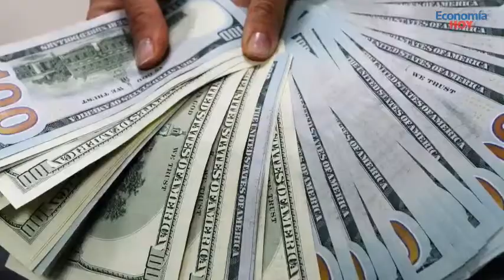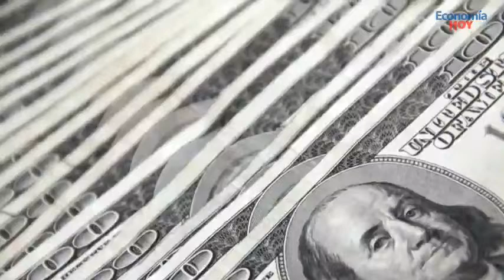Facebook Live Eurobonos:¿Aprobar $1.5 o $6.0 mil millones?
Facebook Live
Eurobonos:
¿Aprobar $1.5 o $6.0 mil millones?
Gerardo Corrales Director, Economía Hoy
Nogui Acosta Ministro, Ministerio de Hacienda de Costa Rica

Presentado por Davivienda Costa Rica multimoneyCR Dole Mercado de Valores de Costa Rica Hospital Metropolitano Costa Rica Grupo Purdy InterContinental Costa Rica at Multiplaza Mall Britt Espresso Hotel Alta Las Palomas

Economía Hoy...